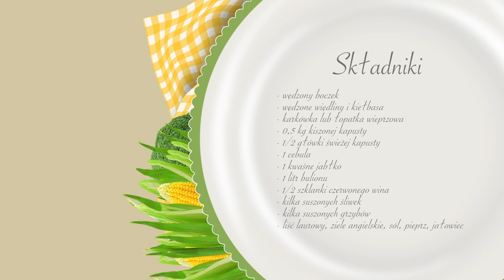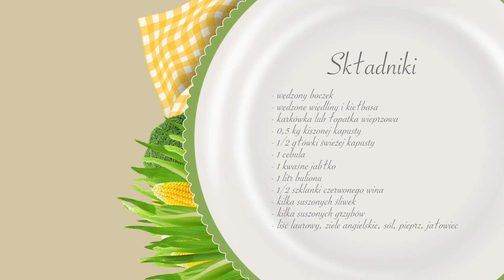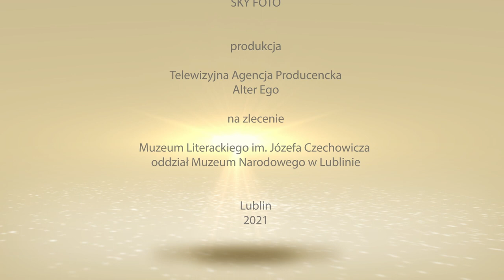CZECHOWICZ OD KUCHNI | Odcinek 2: Bigos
Zapraszamy na drugi odcinek programu „Czechowicz od kuchni”, w którym prezentujemy ulubione potrawy patrona naszego muzeum.

Dziś wybierzemy się w podróż do Młynek, rodzinnej miejscowości matki Józefa Czechowicza, gdzie poeta często spędzał w dzieciństwie wakacje.

A gotować dla nas będzie Tomasz Nieradka  z  Restauracja "Pod Kogutem"

Dlaczego bigos? Czechowicz był zwolennikiem potraw prostych ponieważ "do spraw zwykłego odżywiania stosunek jego był obojętny. Uważał je za rzecz, od której niestety nie można się wykręcić. Kiedyś pewna pani domu, znana jako wybitna gospodyni, zaprosiła mnie na obiad, proponując, abym przyprowadził Czechowicza. Chciała go poznać. Obiad przygotowała wykwintny. Po przystawkach i zupie, gdy podano drugie gorące danie, nasza miła gospodyni, chcąc zapewne zaspokoić swe ambicje kulinarne, zapytała Czechowicza, jak mu potrawy smakują. A poeta, który z reguły prawie nie poddawał się przymusom konwenansu towarzyskiego, odparł jakby od niechcenia:
— Jak prasowane siano.
To nie była złośliwość, ale raczej prawda wewnętrzna wypowiedziana przez "enfant terrible".
Piękną panią zatkało, jak to się mówi. Zbladła i szeroko otworzyła usta i oczy, jakby miała za chwilę zaszlochać. Aby uratować sytuację, szybko powiedziałem:
— To jest największy komplement w ustach kochanego Józia. Najbardziej rasowy Pegaz jest tylko w gruncie rzeczy koniem, który siano uważa za specjał.
Udało się. Wszyscy przy stole wybuchnęli śmiechem, tylko Czechowicz miał markotną minę i wcale nie taił, że dowcip mu się nie podobał."
(Wacław Gralewski, "Stalowa tęcza. Wspomnienia o Józefie Czechowiczu", Warszawa 1968)

Film zrealizowała ekipa Alter Ego - Telewizyjna Agencja Producencka